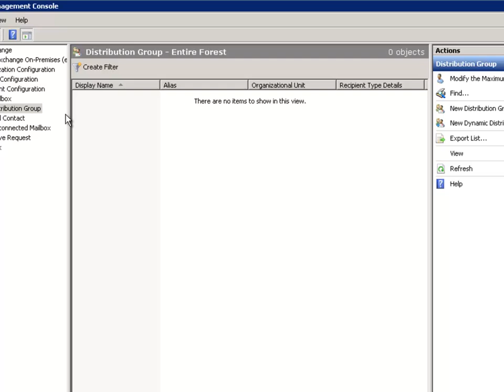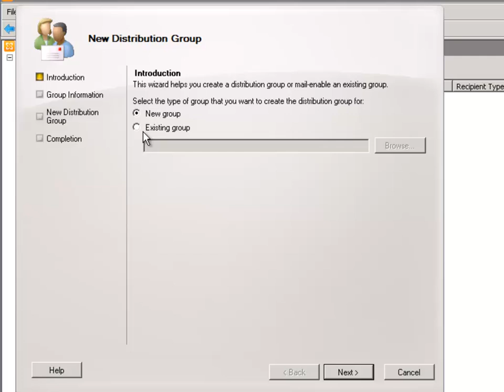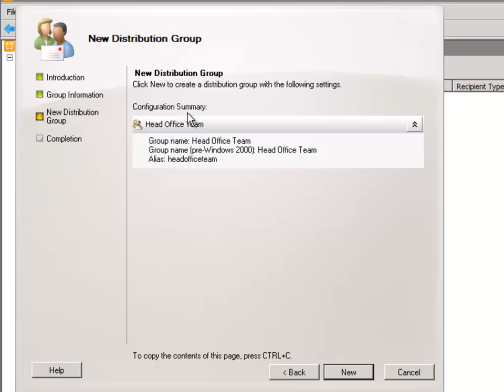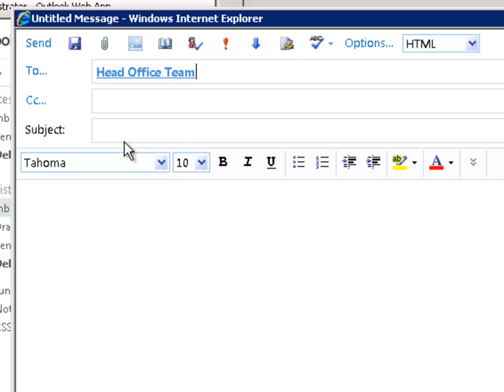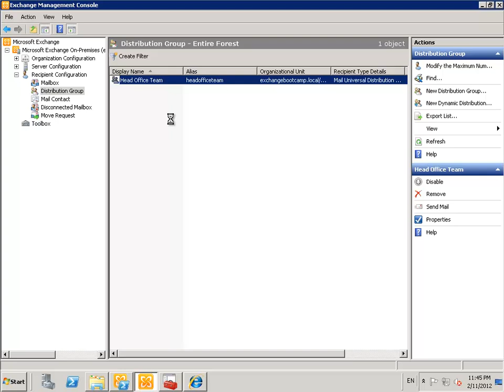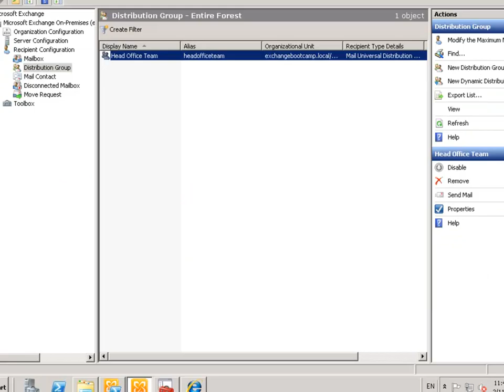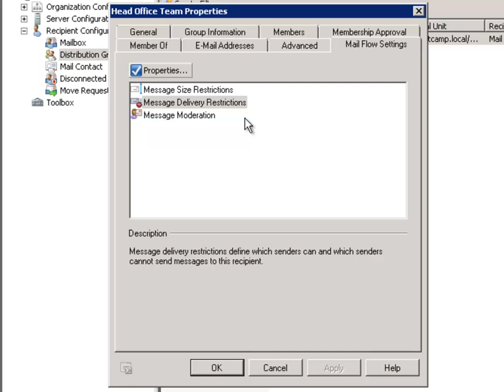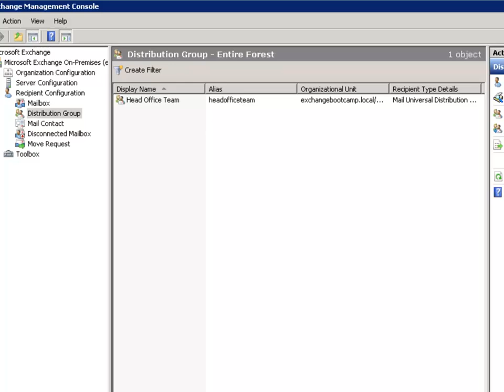Exchange 2010 Training - Module 03 Lesson 05 Creating Distribution Groups in Exchange Server 2010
- In this lesson you will learn how to create a distribution group in Exchange Server 2010, as well as the "secure by default" behaviour of new groups.